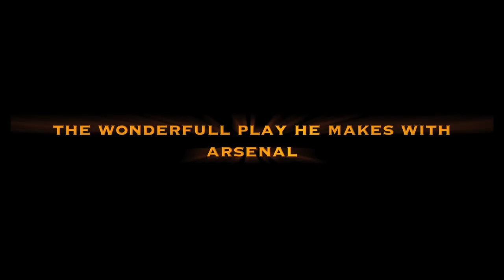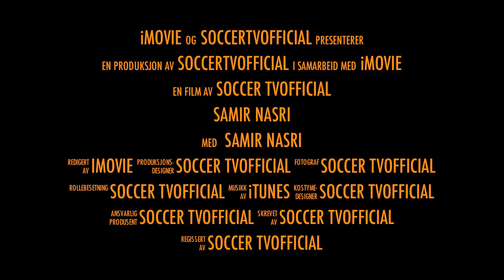Samir Nasri Trailer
samir nasri trailer soccer tv official